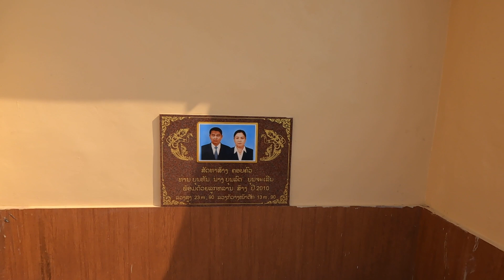Pre lockdown Pakse! Exploring this vibrant city during Lao New Year holidays 2021.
Pre lockdown Pakse! Exploring this vibrant city during Pi Mai holidays 2021.
Here is Pakse city just 1 week before the lockdown in Laos. 12 of April  - few days before Lao New Year! Pakse is full of life. Downtown of Pakse, Morning market, authentic Pakse street, Friendship shopping center in Pakse ( newly built area ) Mekong river and Lao - Nippon Bridge, and the main must see - Vat Phou Salao and Big golden Buddha on the top of the hill. Day full of adventure and exploration of the Second biggest city in Laos. Southern Laos is simple beautiful and well developed region in Southeast Asia!

check out the other video from my Pakse trip

See how the 2nd biggest city in Laos looks like! Pakse April 2021.Where to stay for a night?